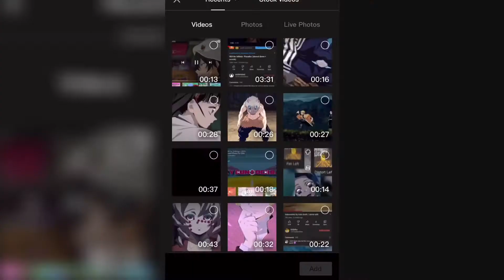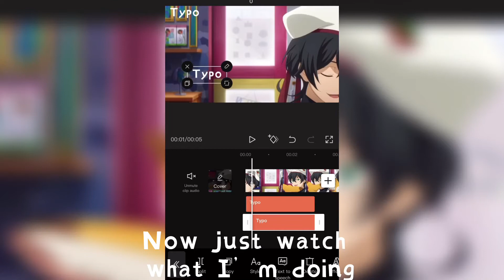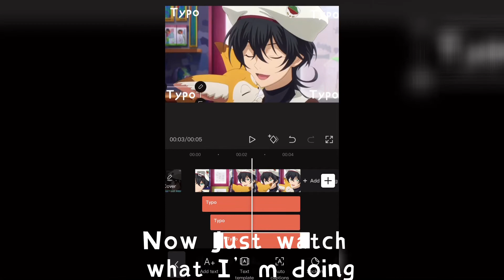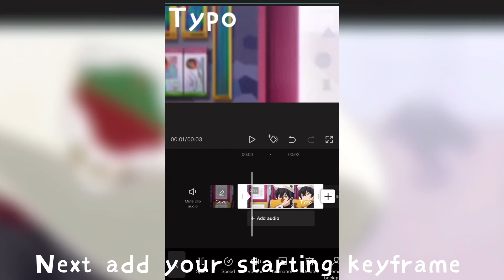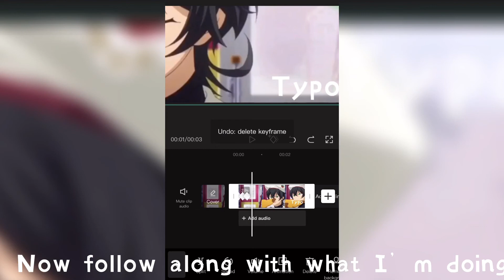//Typography tutorial for CapCut\\ (Audio in desc!)